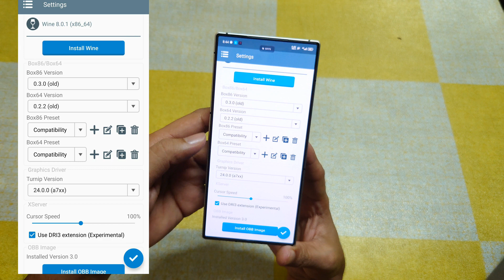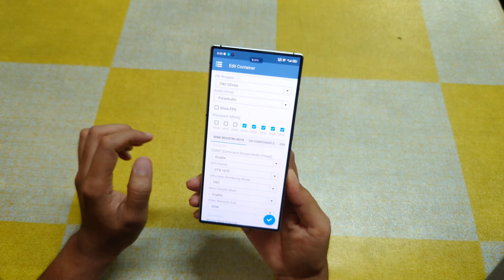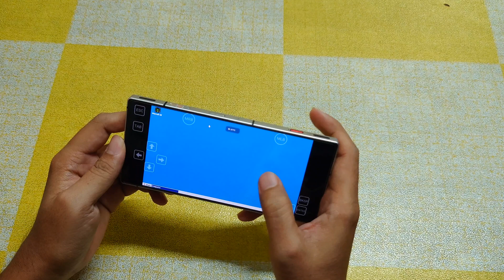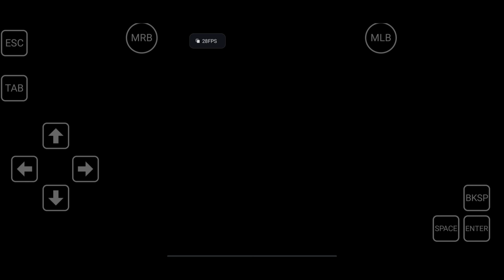Playing PC Games on Android | WarCraft 3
Please take note that Winlator is unavailable in the Play Store so you have to download it from your browser.